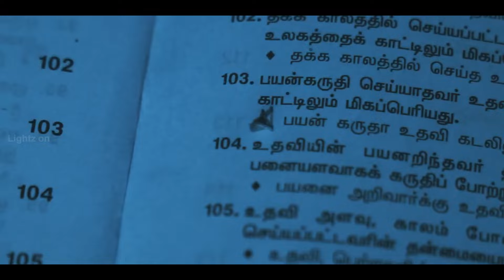6 Distinct Short Films | 1 Minute Award Winning Short Films | Lightz On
Watch 6 Distinct Short Films from Last Year and Share Your Feedback.

Welcome to the Lightz On 1-Minute Short Film Contest 2024! Are you ready to showcase your talent on an international stage? We're thrilled to announce that this year, we're taking things up a notch by welcoming short films in all languages. Whether you're a seasoned filmmaker or just starting out, this is your chance to shine.

Submit your entry on or before May 10th, 2024, for a chance to win recognition, exposure, and invaluable opportunities for growth in the industry. Our panel of judges, comprised of industry professionals and seasoned filmmakers, will carefully evaluate each submission based on creativity, storytelling, technical skill, and overall impact.

Whether you're a filmmaker, a writer, an actor, a cinematographer, or any other creative individual, this contest is for you. Don't miss out on this incredible opportunity to showcase your talent to the world.

Join us as we celebrate the next generation of visionary directors and talented technicians. Let your light shine bright with Lightz On.

Get Ready Folks!! 🔥

Makkalae, Your Favourite LIGHTZ ON 6th Year One Minute Short-film Awards 2024 🎬🎞️💛 is Live.

Entries for 2024 are open now!😇

May 10th is the last date for submission, All The Best Everyone ❤️

Rules & Regulations 📝

The duration allowed for a film is 1 minute (60 seconds) and if you cannot finish it within 60 seconds, it should not exceed 69 seconds.

- There is no limit on genres, we are open to all genres.

- Our choice of selection would be based on three criteria, i) Quality, ii) Theme, iii) Presentation.

- We are accepting all languages worldwide So you must have English Subtitles if your short film is not in Tamil.

- The film which you are sending to us should not be released on any other platforms, strictly.

- Films which have won will be streamed only on the LIGHTZ ON YouTube Channel.

- While uploading your film it should not exceed 100MB in size.

- If your film gets selected, we will collect your film in HD format.